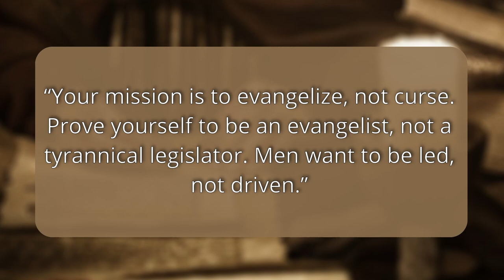97 The Ultimate Fighter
The Reformer William Farel